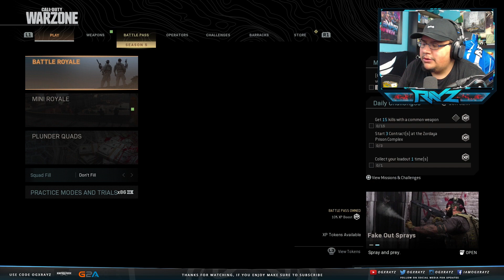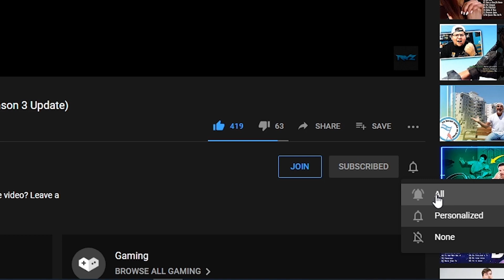MIND CONTROL & NEW BUNKER CODE! - BLACK OPS COLD WAR DAY 5 EASTER EGG (CoD 2020)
- OGXRAYZ